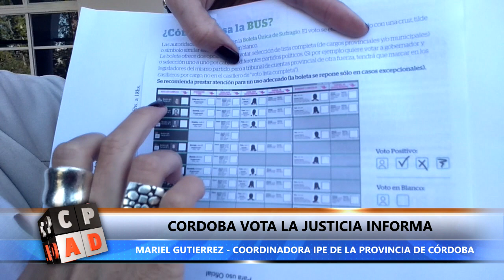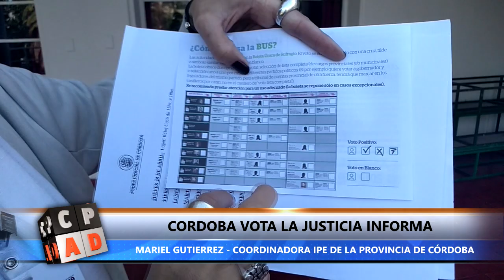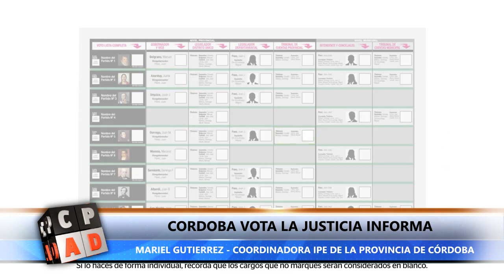CÓRDOBA VOTA LA JUSTICIA INFORMA